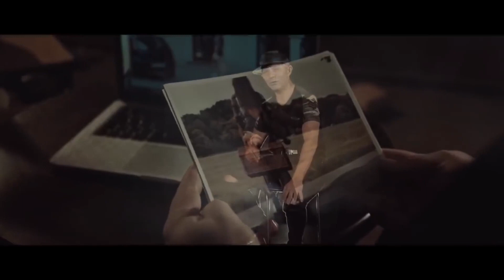Nicolae Guta V S Laura Top Hit Manele de dragoste